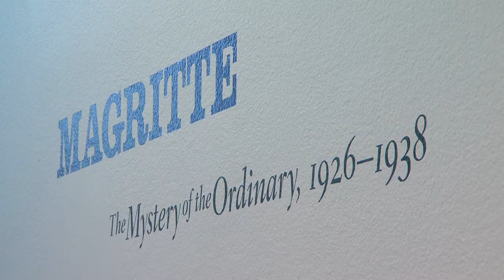Magritte and Braque in Houston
Menil Collection director Josef Helfenstein and Museum of Fine Arts Houston director Gary Tinterow discuss their concurrent exhibits of modern masters.